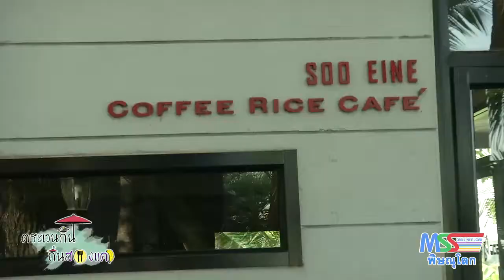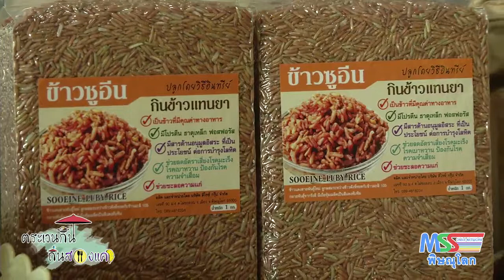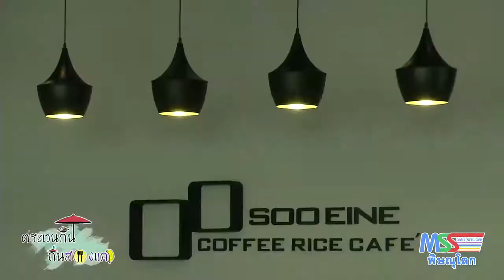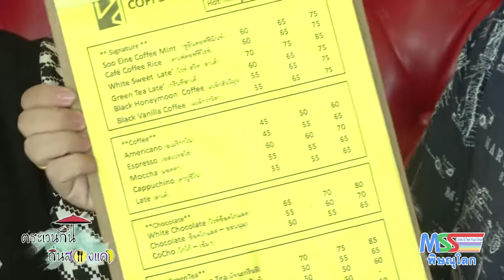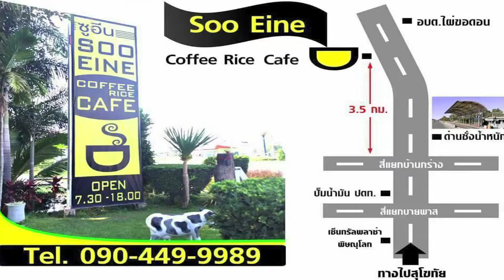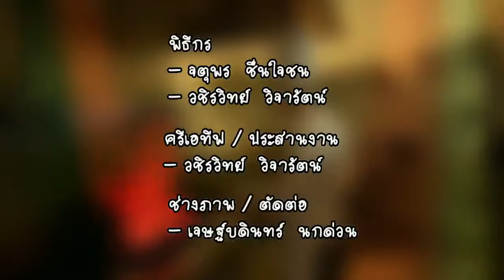ตระเวนกิน ถิ่นสองแคว ร้าน soo eine